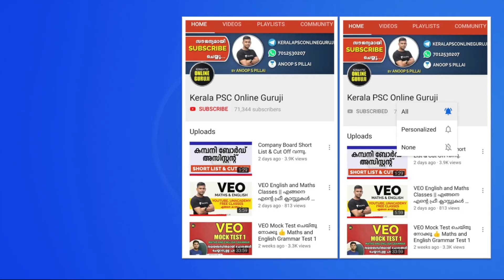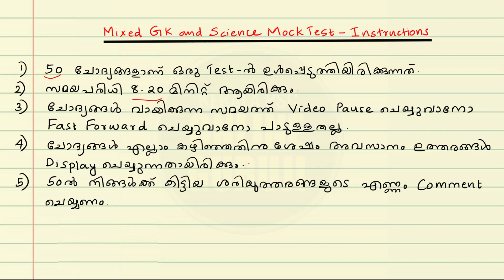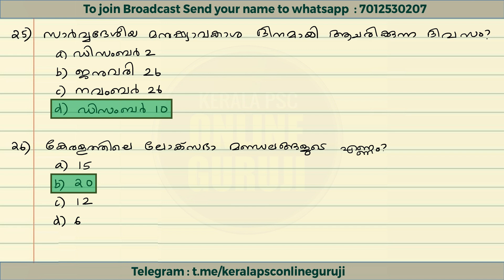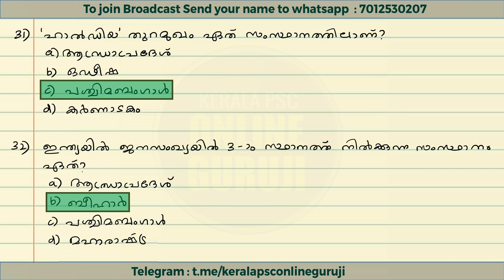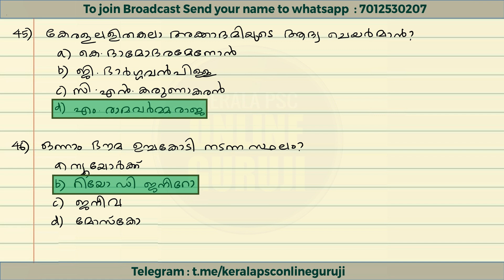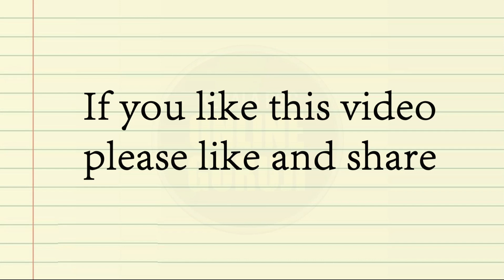VEO/LDC Mock Test 7 | Mixed GK and Science | നിങ്ങളുടെ പഠനം വിലയിരുത്താം 😍👍